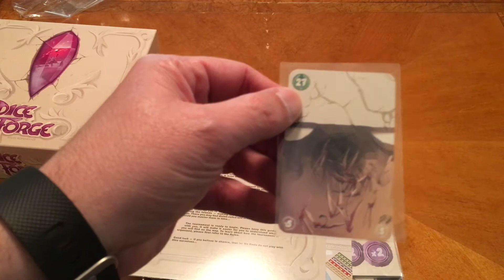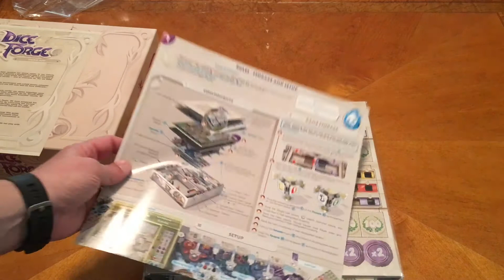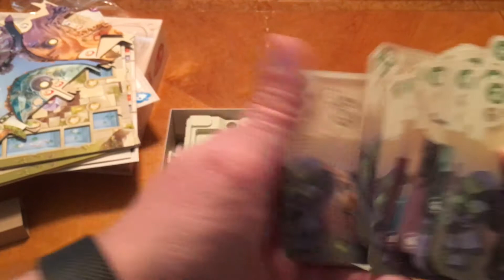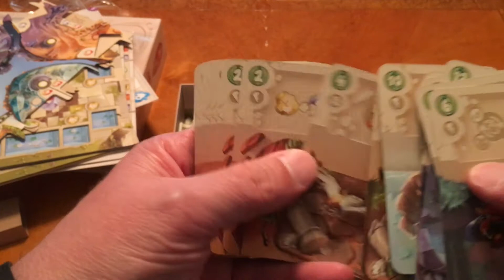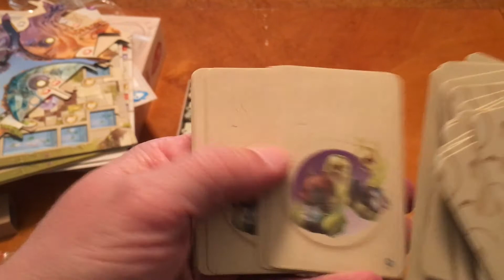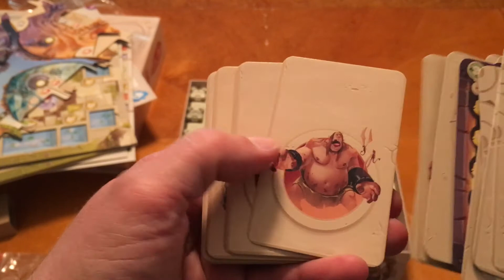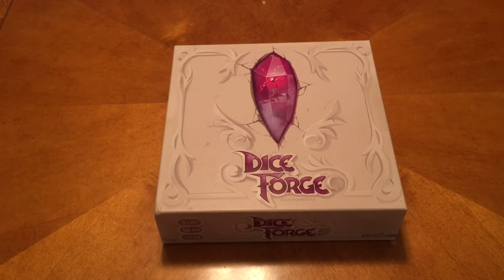Dad vs Daughter - Dice Forge - Unboxing